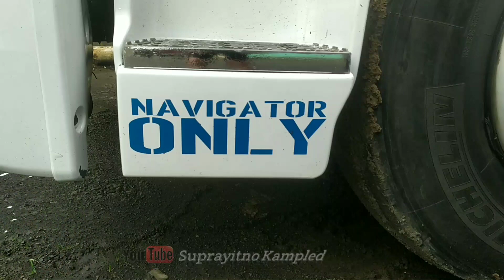Proses Di Rebecca Concept Pasti Bakal Kayak Tam cargo 👍👍👍